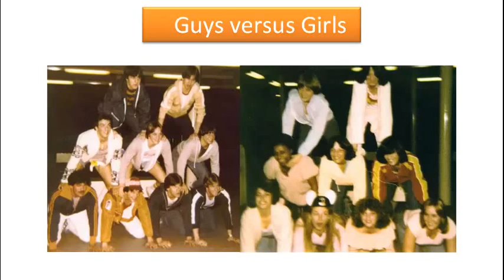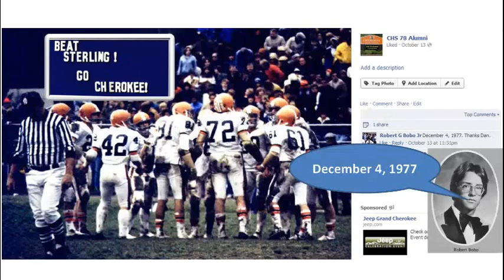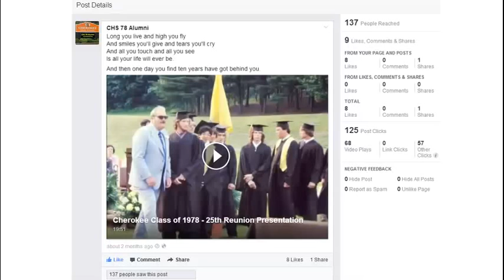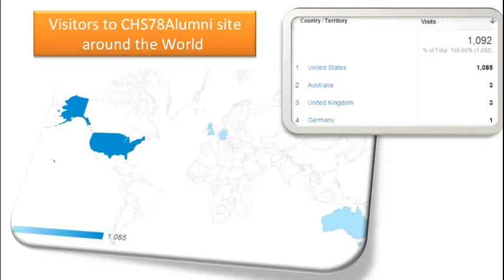Cherokee High School Class of 1978 35th Reunion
Oct 19, 2013 - Cherokee High School Class of 1978 35th Reunion Video